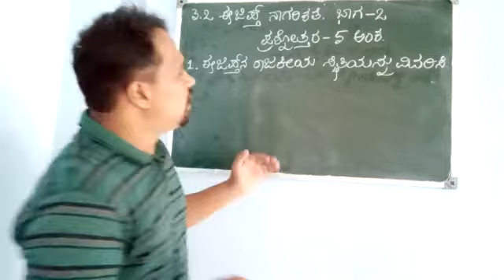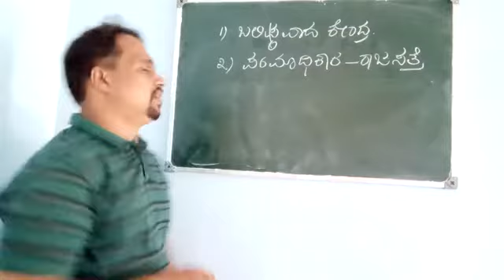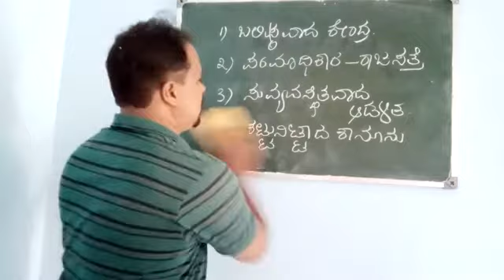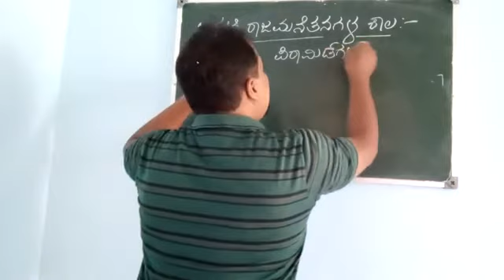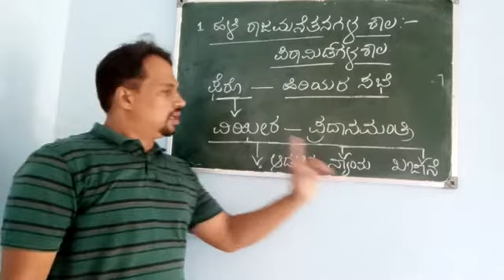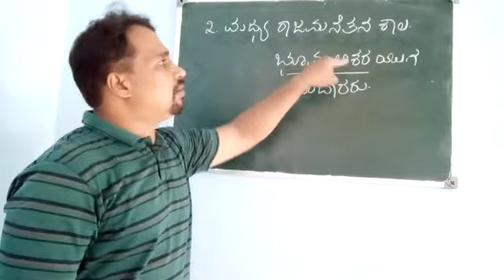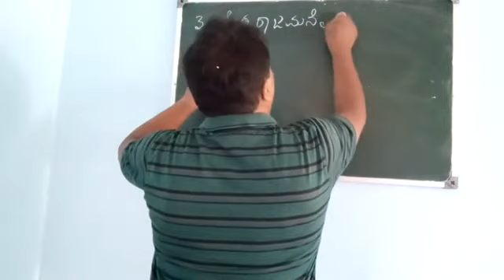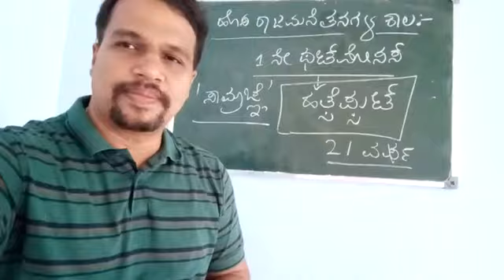1PUC HISTORY. EGYPT CIVILIZATION PART_2.ಪ್ರಥಮ ಪಿಯುಸಿ ಇತಿಹಾಸ. ಈಜಿಪ್ಟ್ ನಾಗರಿಕತೆ.೫ಅಂಕಗಳ ಪ್ರಶ್ನೋತ್ತರ.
History.
world History.